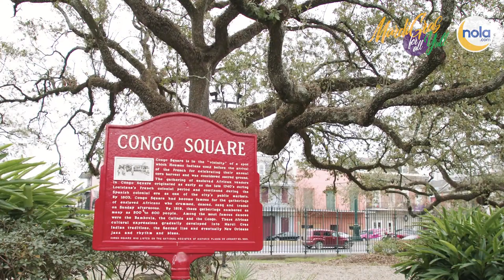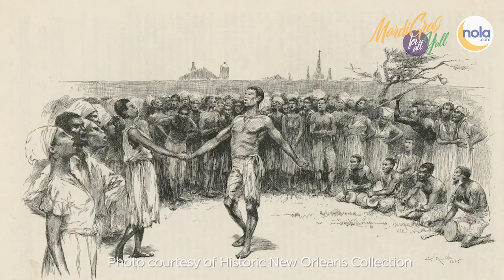Mardi Gras for All Y'all 2021: Congo Square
New Orleans musician, producer, actor and philanthropist, Troy "Trombone Shorty" Andrews introduces a musical perfomance in historic Congo Square in Armstrong Park.